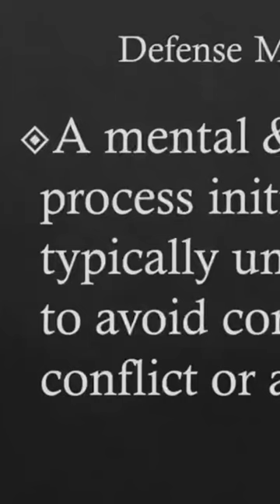Why Love Turns Sour The Role of Soul Wounds